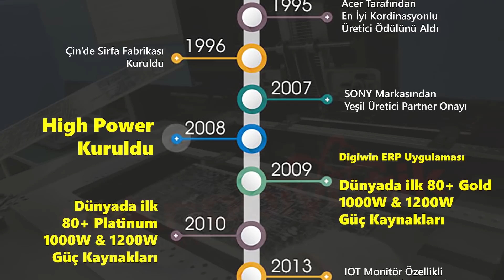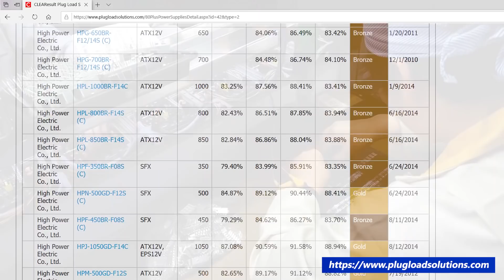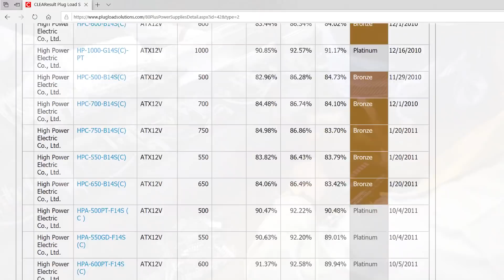Highpower Markası Hakkında Tüm Bilinmeyenler !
Bu videomuzda 1968'den beri sektörde hizmet veren Sirtec ve markası HighPower ile ilgili pek çok kullanıcının bilmediklerini sizlerle paylaşıyoruz.

Tayvan Kalitesi High Power Güç Kaynaklarını Satına Almak için Tıklayın